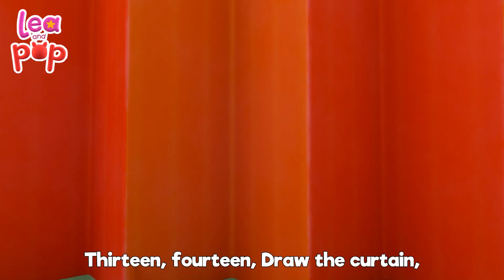Jack and Jill - I`m a Little Teapot | Children Music and Nursery Rhymes from Lea and Pop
It's a fantastic combination of a playful teapot and a fun counting rhyme, just for you! Join us as we sing along with 'I'm a Little Teapot,' a fun and energetic song that'll have you dancing and singing. Then, we'll embark on a counting adventure with 'One, Two, Buckle My Shoe,' making learning to count a joyful experience. But the excitement doesn't stop there! We've got a call to action for you. Join us in this musical adventure of singing, dancing, and counting. Get ready to show off your singing and counting skills! Don't wait another moment! Click on this video, sing, dance, and immerse yourself in the world of playful teapots and educational counting with Lea&Pop. Let's keep the musical magic and learning fun going, little superstars!

Green – male talent
Pink – girl talent
Blue – boy talent